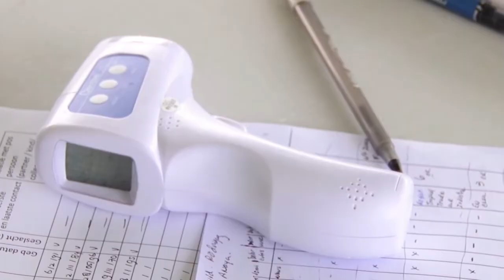27 06 2020 Mobiele COVID-19 testlocaties goed voor achterhalen COVID-19 patiënten